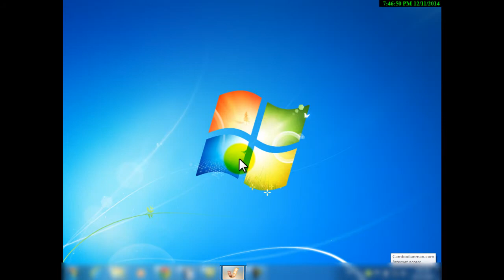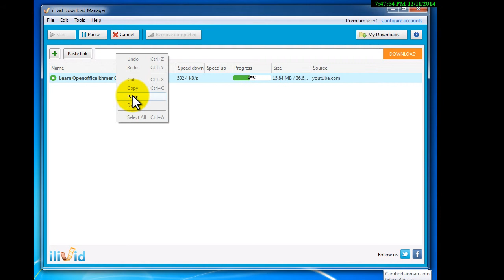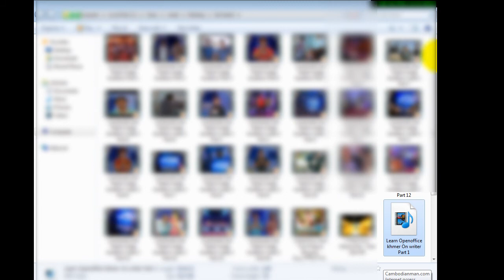ilivid download manager can download video on youtube and Facebook